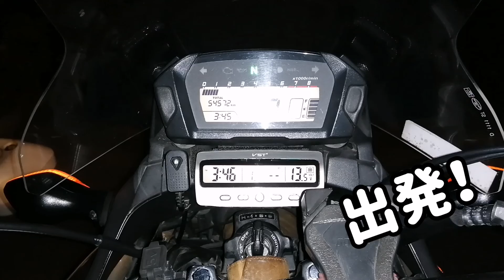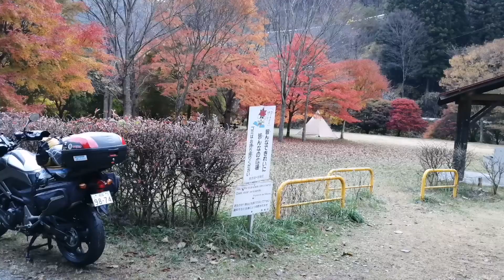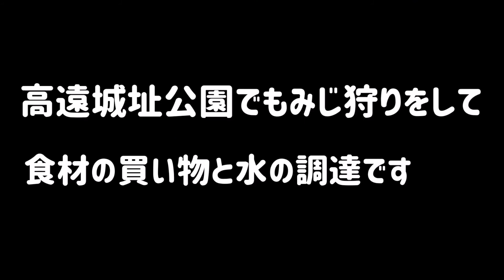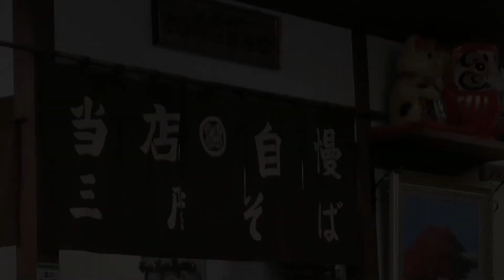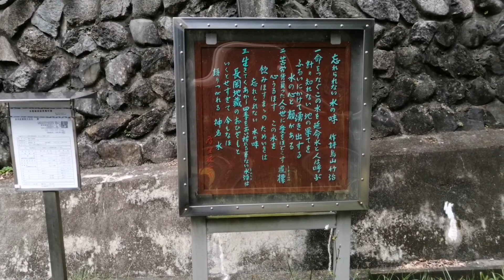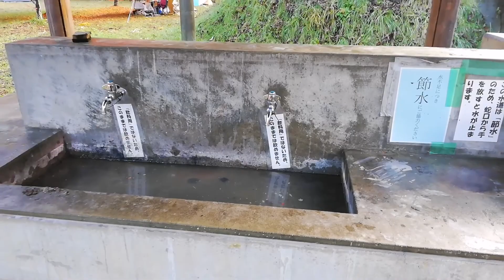【NC750X】樽尾沢キャンプ場で見頃の紅葉もみじ狩り